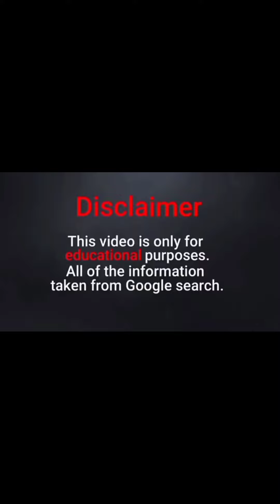Beautiful Morgan Louise Biography | American Plus size model | Curve model | Instagram Star Bio Info